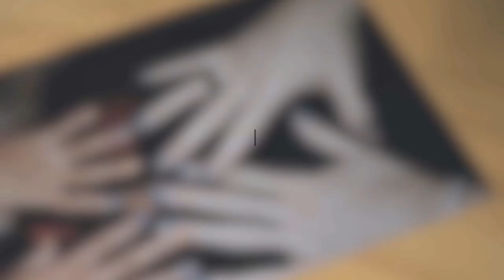This Man Couldn’t Get Through To His Autistic Son, So He Devised A Way To Break Down The Barriers